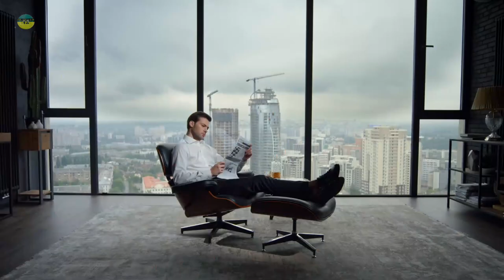GADE YON VIKTWA GWO MASAK FE NAN SAVYEN B4NDI MOURI Gad sak rive CHèF G4NG VITELOM MEZANMI